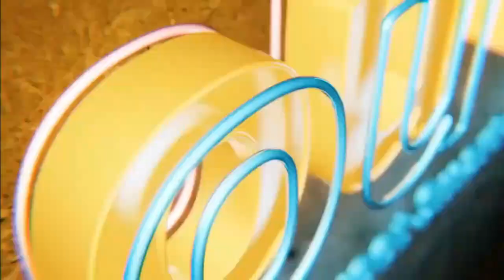Getting Customer Information | Step 4